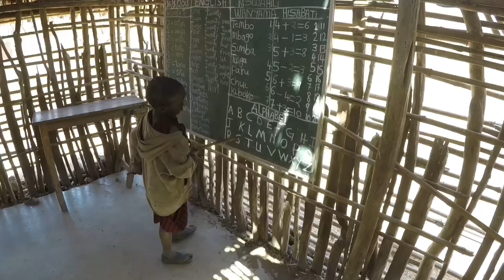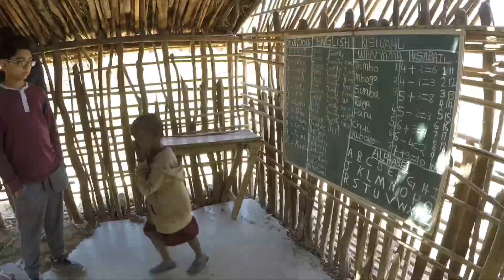Patel Cartel In Africa || Tanzania 2018